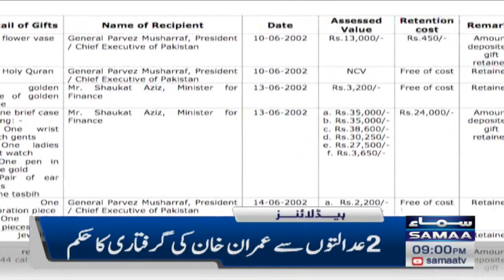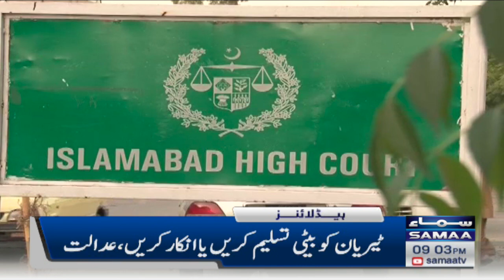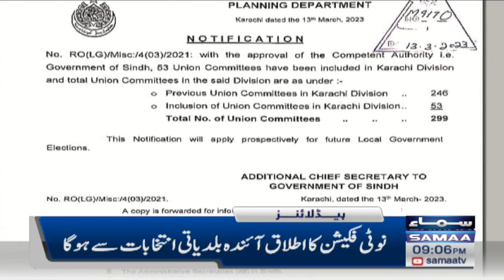Samaa News Headlines 9PM | SAMAA TV | 13th March 2023